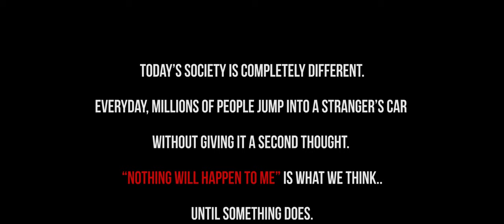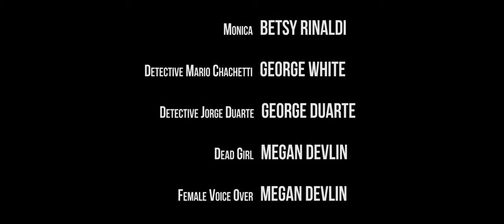Concept Film: Slug Line 2021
Written/Directed/Produced By: Robert Hamlin JR